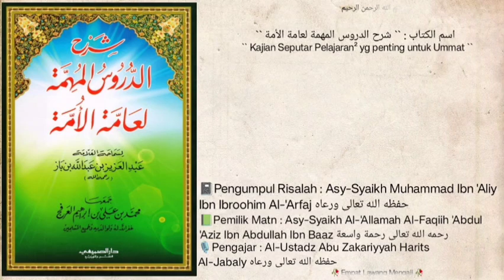Dars `` 163 `` | 📗Syarh Ad-Durus Al-Muhimmah Li'aammatil Ummah | hukum wasiat,tanda² khsnul khotimah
Pembahasan seputar hukum wasiat dan tanda tanda khusnul khootimah(akhir hidup yg baik) .